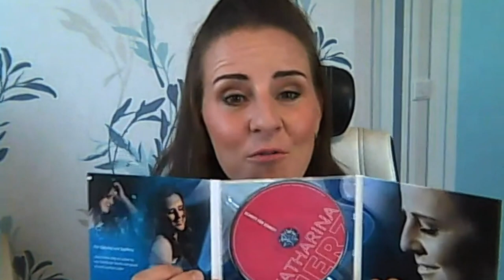Katharina Herz •751 - Schritt für Schritt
Sängerin Katharina Herz im Pomitalk mit Frank Stiller.
Katharina Herz ist eine Sängerin, die voller Tatendrang nach vorne schaut. Aber sie weiß auch, dass eine Zukunft nur dann eine Chance hat, wenn die Vergangenheit nicht vergessen wird. Ja, Katharina hat die Musik studiert, sie hat erfolgreich auf den Bühnen der Klassik brilliert, sie hat umjubelt und siegreich „Grand Prix“-Luft geschnuppert, Preise gewonnen und sich mit so manchem besonderen Album die Aufmerksamkeit der Kritiker und die Liebe des Publikums erkämpft.